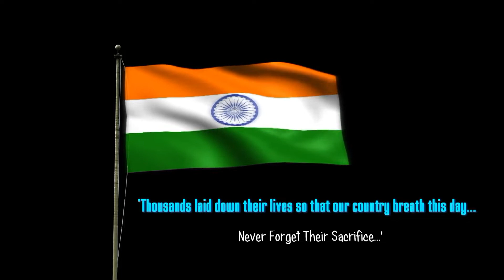72nd Independence Day (15th August, 2018)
Video-Edit/Background Music: Prabal Hazarika (Niku)
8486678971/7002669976